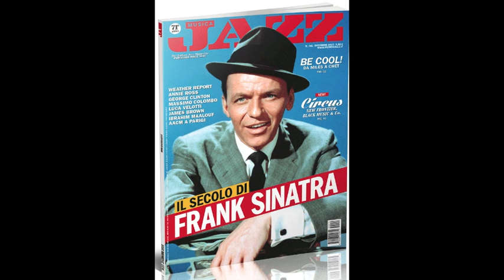Atma Mundi Ensemble feat. Tamara Obrovac - All of me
The song "All of me"(G.Marks-S.Simons) was recorded for the "100% Frank" compilation issued in December 2015 with the Italian jazz magazine "Musica Jazz", celebrating mr. Sinatra's 100 birthday.
Atma Mundi Ensemble
Zoran Majstorovic-el.guitar, oud, arr.
Simone Serafini-doublebass
Borko Rupena-drums, percussion
Mirko Cisilino-trumpet
feat.
Tamara Obrovac-vocals
recorded at Angel's Wings Studio, Mereto di Tomba, Italy